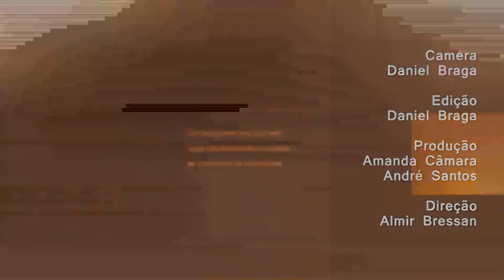Programa Reflexões: Rede de Monitoramento do ar (BLOCO 3)